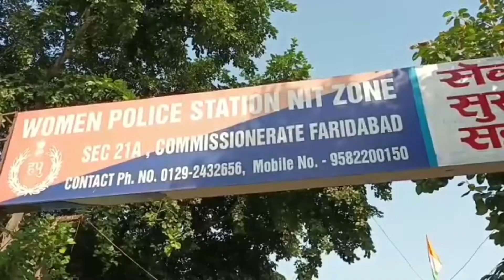आई रात सुहागो वाली : महिला पुलिस कर्मियों ने थाने में मनाई करवाचौथ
Description
Alive News Media Group consists of a news portal, magazines, YouTube channel, and news paper, which is a cluster of small villages from the country to the world. It includes news related to politics, education, sports, entertainment, health etc. This media group works to bring big topics to the society.